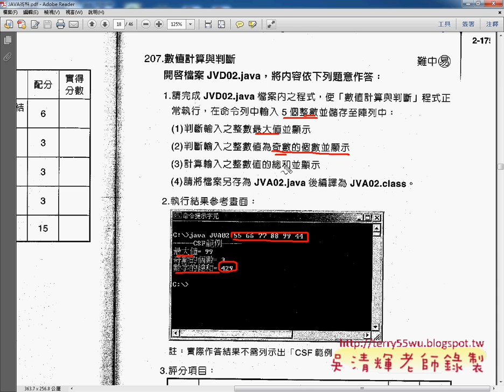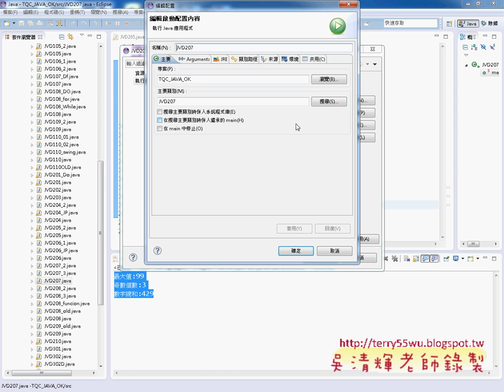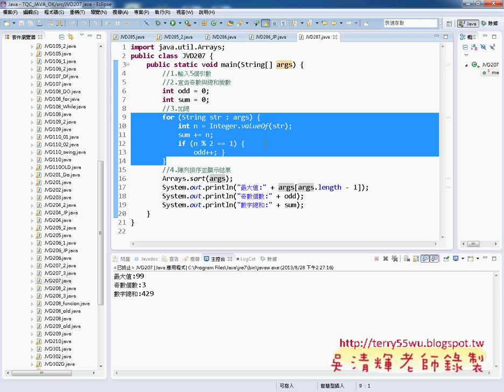06 證照207題數值計算解答